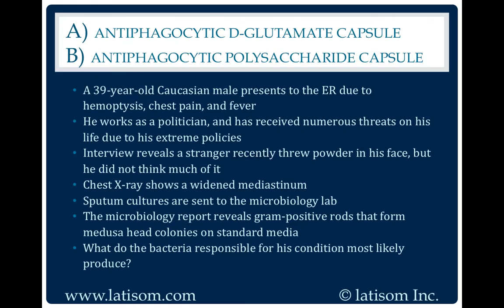1778: Antiphagocytic D-Glutamate Capsule or Antiphagocytic Polysaccharide Capsule